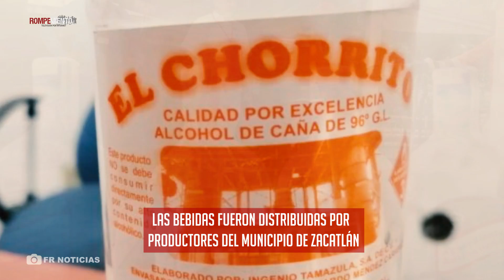Al menos 100 personas han fallecido por alcohol adulterado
El alcoholismo, la pobreza y la desinformación son condiciones que han propiciado que en las últimas dos semanas, en las que hay escasez de producción y venta de bebidas alcohólicas por la pandemia, al menos 100 personas han fallecido por el consumo de bebidas adulteradas